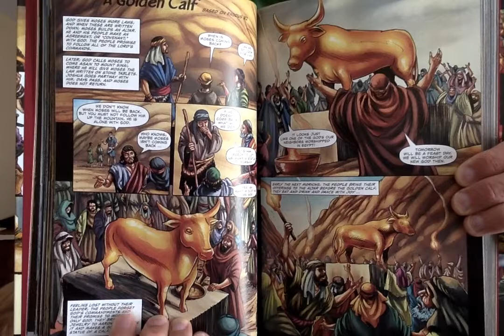#4 The Opposite of Worship: Idolatry - Action Bible Summer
The Opposite of Worship: Idolatry